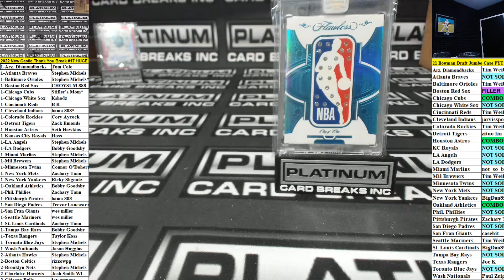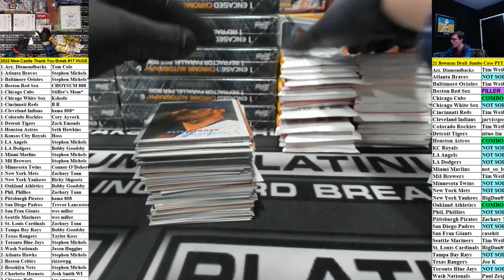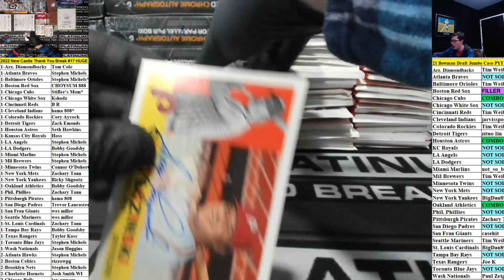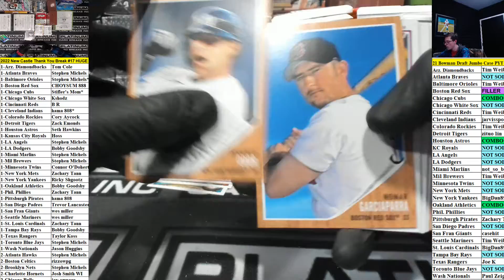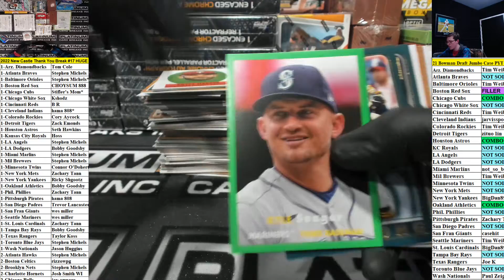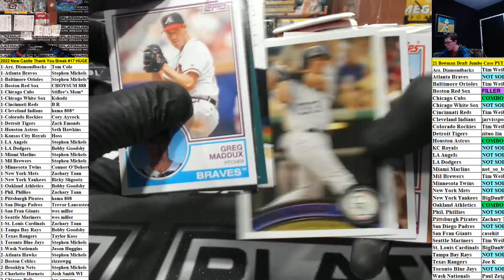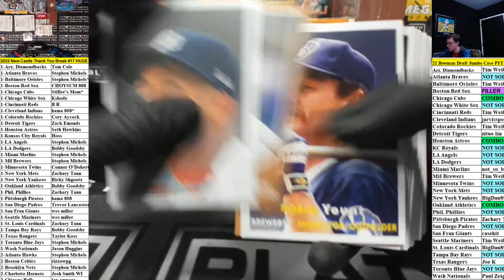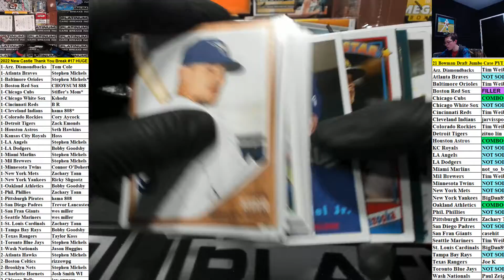2022 New Castle Thank You Break #17 HUGE MONEY MOJO (PART 1 OF 3)